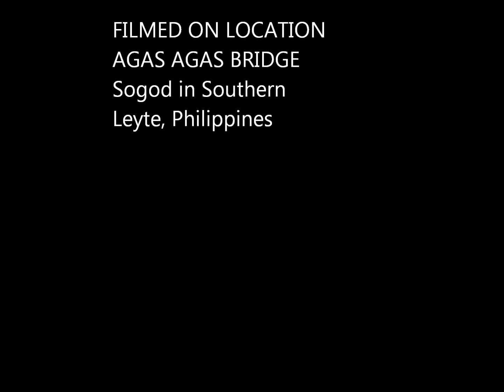Sogod Zipline Southern Leyte Philippines Agas-Agas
Sogod Zipline Southern Leyte Philippines